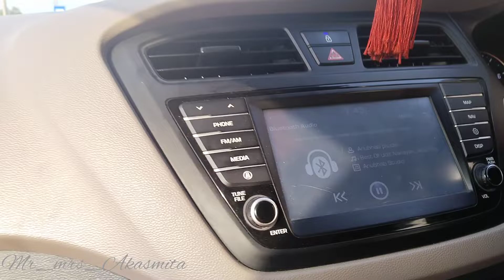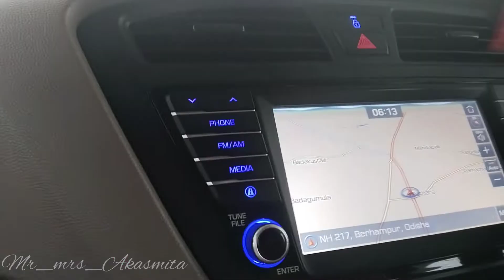New Bullet କାହା ପାଇଁ ଆସିଲା?‌ମା ଝିଅ ଖାଲି ବୁଲୁଛୁ|Surprise bullet|Odiavlog|Akasmita|Like|Subscribe